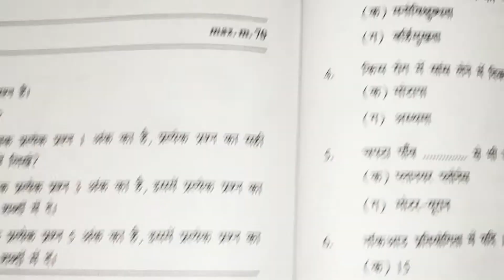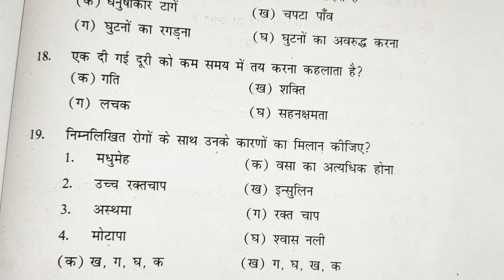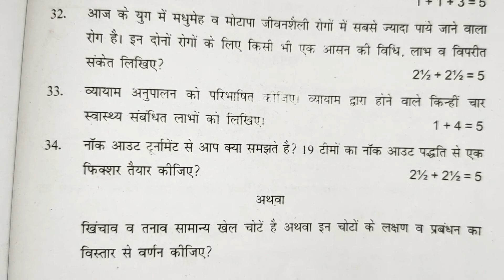cbse class 11 physical education question paper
All Class Question Paper
Playlist BY This